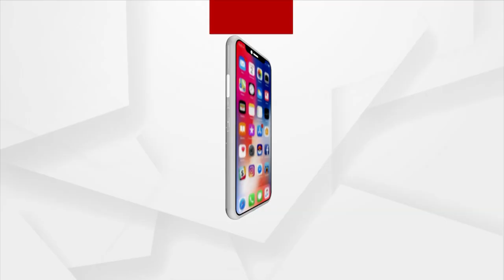Yoga Is Copyright Free: PM Narendra Modi